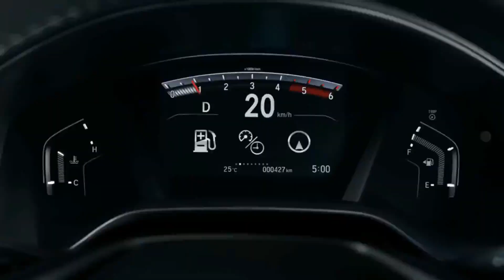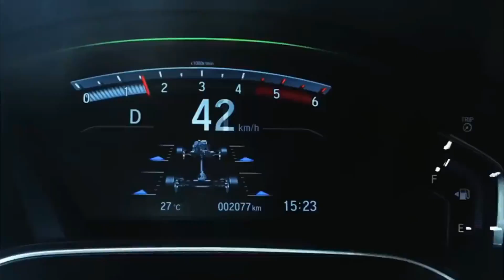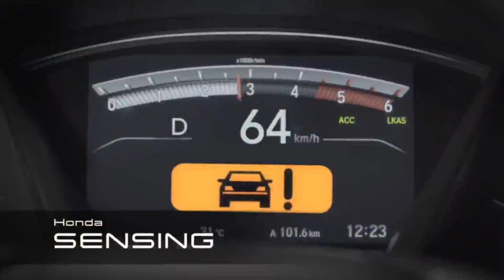BERTAHAN SELAMA 20 TAHUN, HONDA CR-V BUKTIKAN SEBAGAI SUV TERLARIS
Hallo guys kali ini kami akan menginformasikan tentang